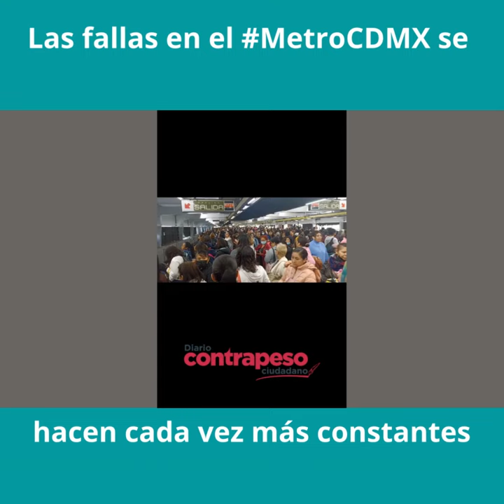Las fallas en el MetroCDMX se hacen cada vez más constantes